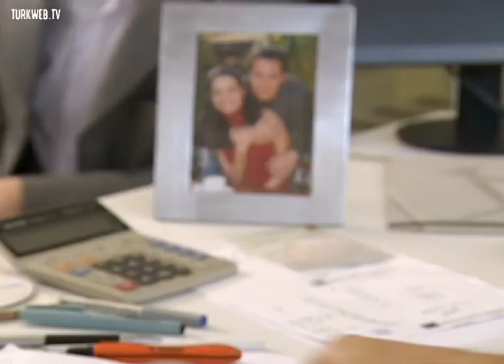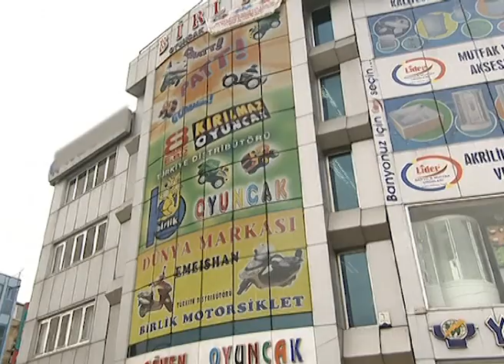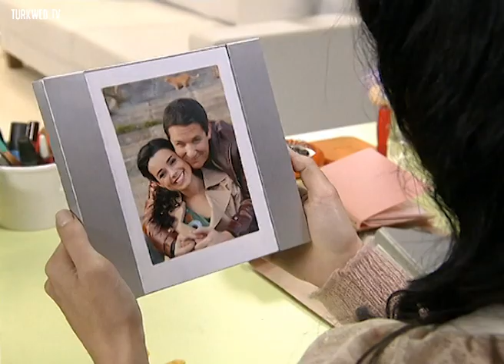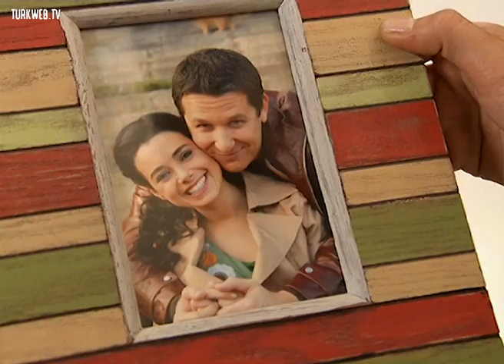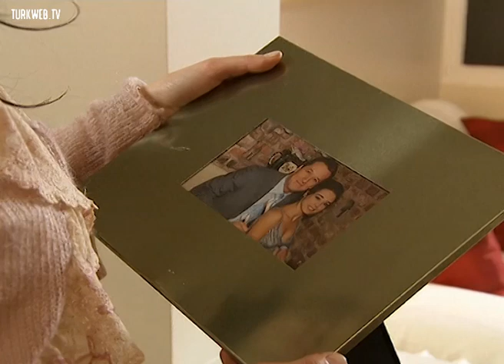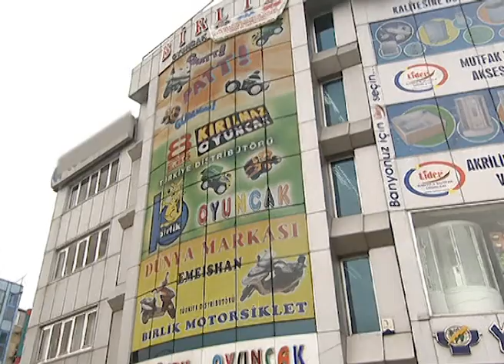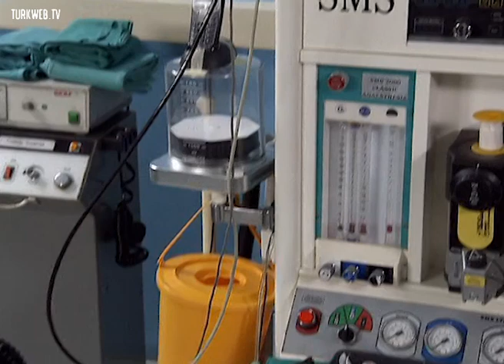Bebeğim 1.Bölüm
Yönetmen : Yusuf Kurçenli, Muharrem Gülmez, Hatice Memiş
Oyuncular : Özgü Namal, Şahin Irmak, Dolunay Soysert, Barış Falay
Süre : 90'
Tür : Dram
Konu : Hikaye Leylanın hamilelik müjdesi ile başlar. Ama bu haber, en yakın dostu Emeli endişelendirir, çünkü Leyla daha önce iki kez düşük yapmıştır. Üstelik geçirdiği ağır operasyondan sonra doktorları yeniden hamile kalmasının riskli olduğunu açık açık söylemişlerdir. Tüm korkularına rağmen Emel yine de, umutla destek olur arkadaşına, bu sefer her şey yolunda gidecek diye düşünür! Oysa o sırada bilmediği şey, hayatlarının altüst olmak üzere olduğudur. Şimdilik, biricik aşkı Ali ile birlikte en yakın arkadaşları Leyla ve Yavuzun bu zor dönemlerinde destek olmaları gereklidir. Ne yazık ki acılar hep üstüste gelir... Aynı gün Leylanın da Emelin de hayatı alt üst olur... Leyla bir kez daha bebeğini kaybeder. Üstelik umut da kalmamıştır artık. Doktor, Leylanın tekrar hamile kalsa bile bebeği taşımasının mümkün olmadığını açıklar. Umudun tükenmesi, her şeyin sonu olur Leyla için... Hep hayalini kurduğu, sevdiği adamla kendinden bir parça olacak o canı, hayatın o büyüleyici mucizesini kollarına alamayacaktır... Leyla ölüme yürümektedir. Emel aynı gün yaşadığı kendi şokunu bir kenara bırakır. Hayattaki tek varlığının, Leylanın, gözlerinin önünde, elinden kayıp gitmesine izin vermeyecektir.. Bir cümle, küçük bir mucize yaratır: "İzin ver bebeğini ben taşıyayım"